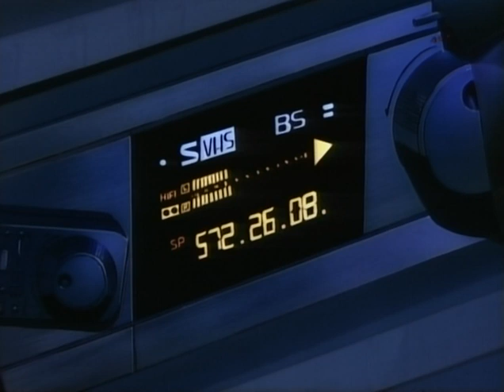Video Girl Ai 2